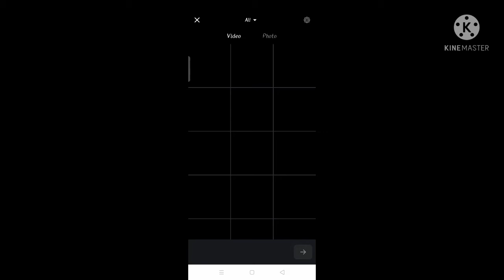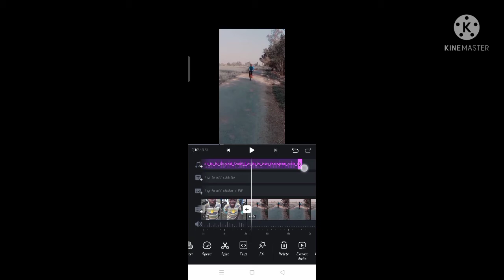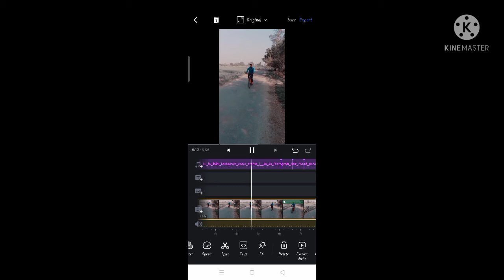Ku Ku KuKu 🤳 इंस्टाग्राम ट्रेंडिंग रील्स कैसे बनाएं rdx Updesh Kumar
Ku Ku KuKu 🤳 इंस्टाग्राम ट्रेंडिंग रील्स कैसे बनाएं UPDESH KUMAR CREATION

Updesh Kumar Creation